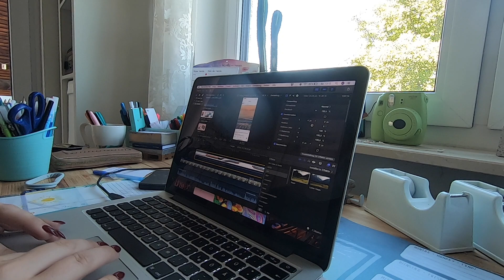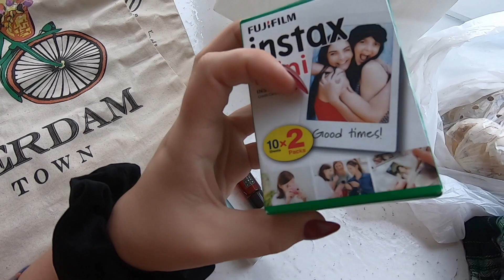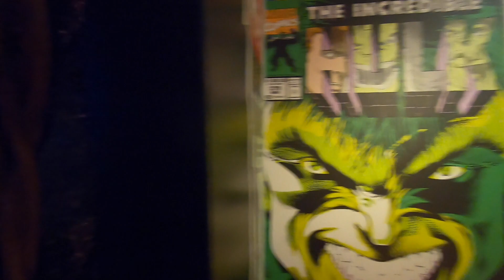Amsterdam Vlog - NDSM Werft, Madame Tussauds uvm. | tizi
Heyo Guys,

ich bin letzte Woche nach Amsterdam gefahren - der Ersatz für meine Weltreise🥴😂  & ich habe euch natürlich mitgenommen. Viel Spaß dabei🥰

Ihr wollt mehr über mich erfahren?